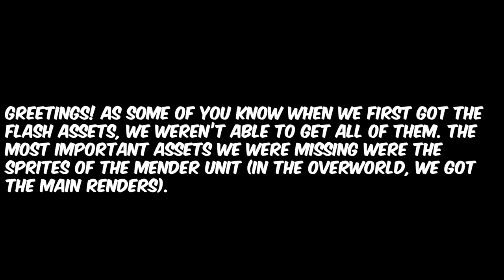The Mender Unit is Reborn - by Majorworm and Whirlwind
Me and Whirlwind brough the Mender back! Now it's their time to shine in the unit spotlight!